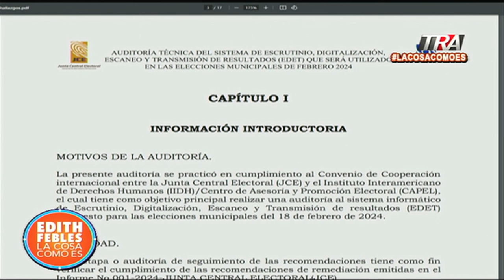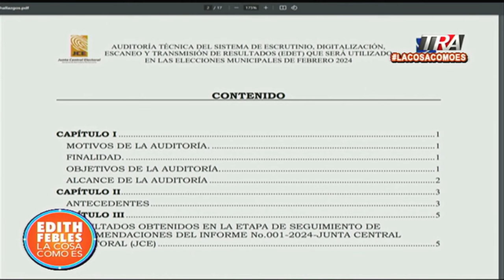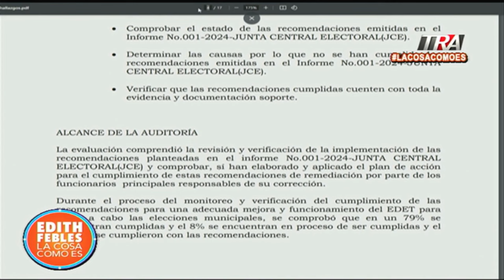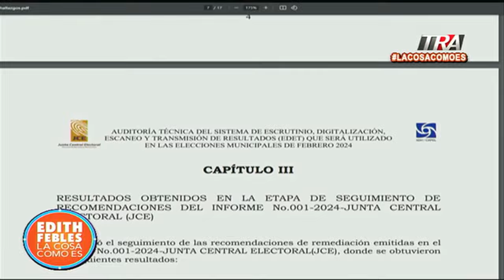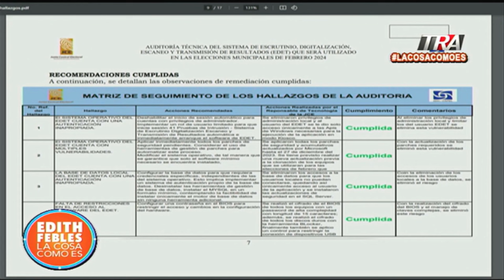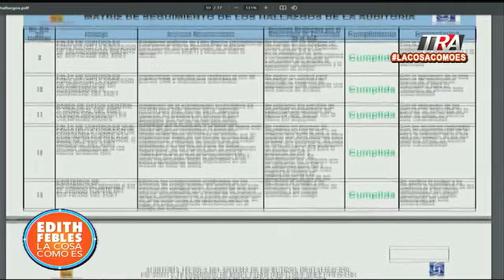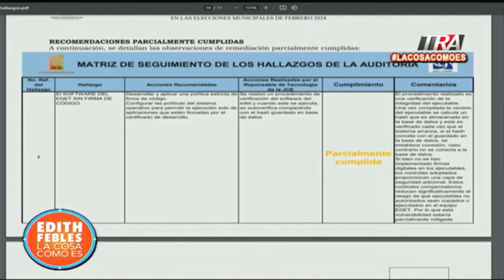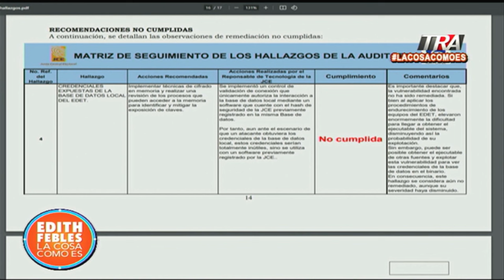¿Cómo votar en las elecciones municipales del próximo domingo?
Canal Oficial Periodista Edith Febles